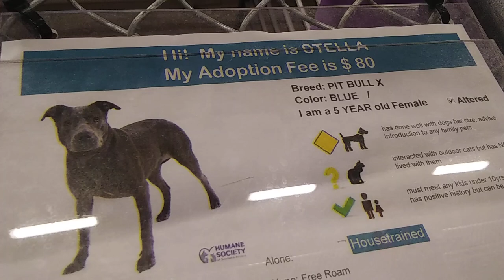HSSAZ shelter Stella 5y Pet Id 837516 kennel 31 old film 20190722 132231